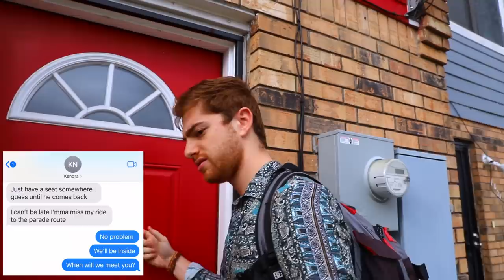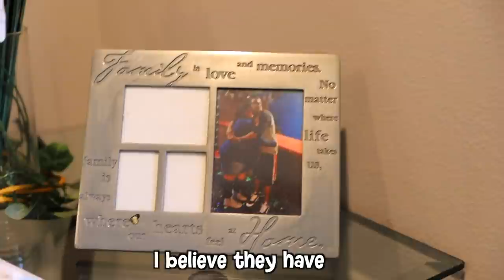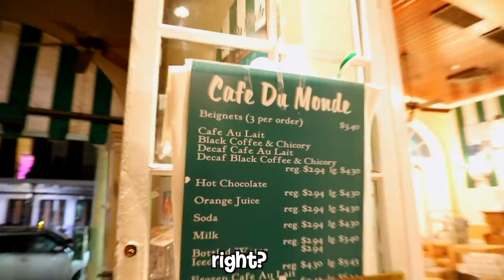I Moved In With a New Orleans Family (Mardi Gras)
Nothing on this trip went as planned...

I want to give a big thank you to Alex (@alexx_robinson) for hosting us and to Kendra for sharing her local New Orleans life with us. This really was a unique experience learning what it means to be American from a Black family's perspective. I hope this video teaches you one thing about a community you may not usually interact with everyday. We are all humans and deserve to be treated with the same respect, kindness, and opportunity ❤️

Thank you Afomia for going on this rollercoaster journey with me

Edited by Altaf @altafnanawati